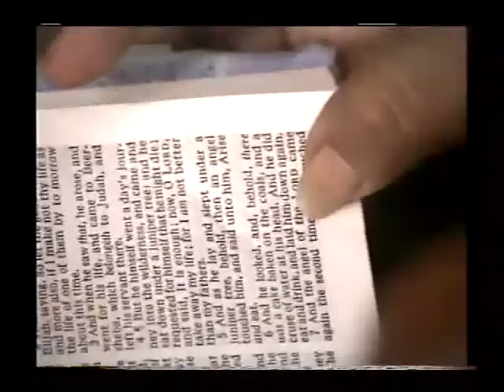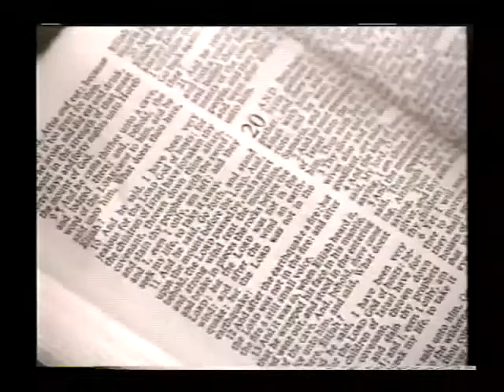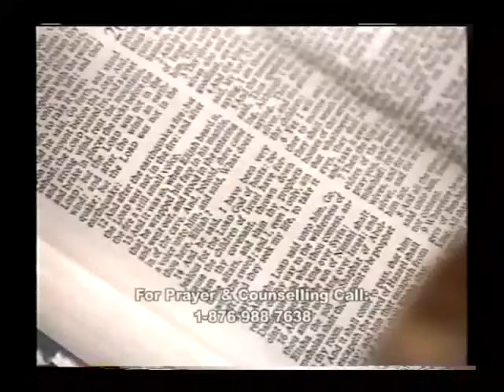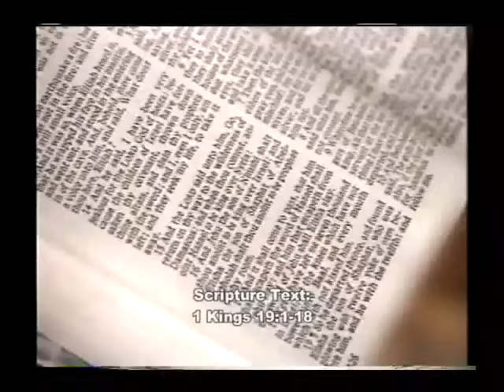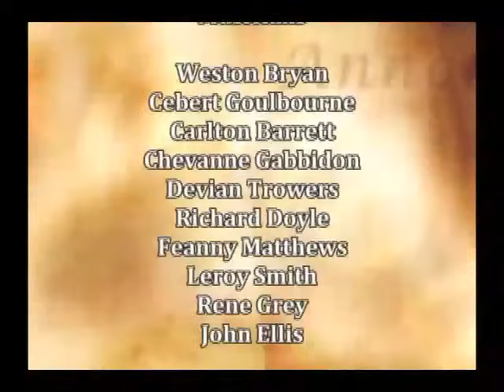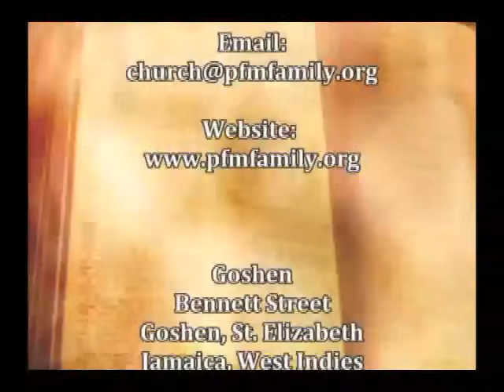It Feels Lonely But You Are Not Alone